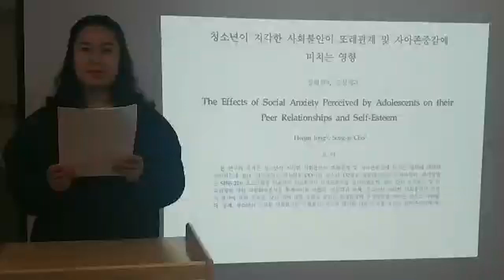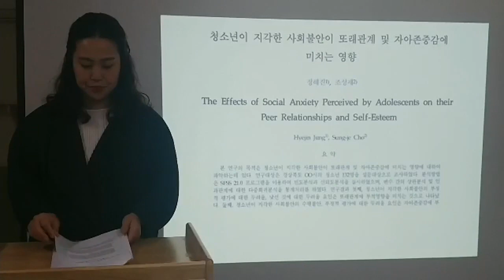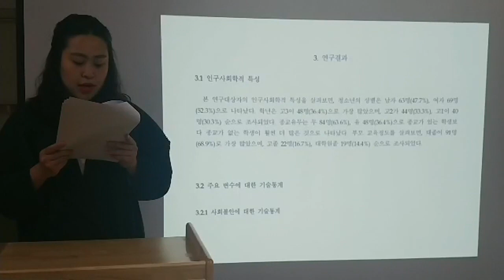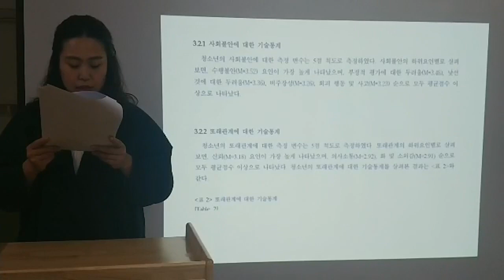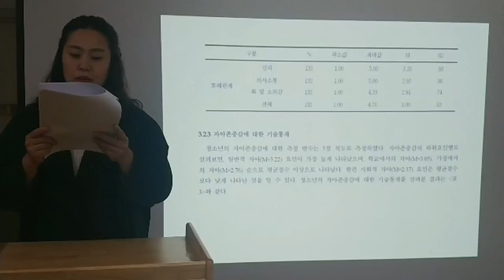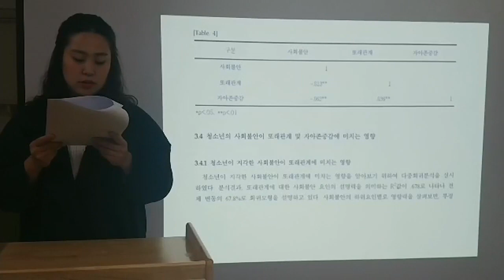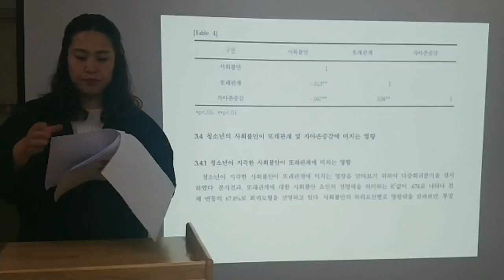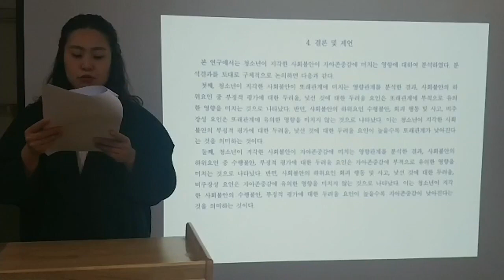FoCos.IDIC.20200425.O.Session1.64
The Effects of Social Anxiety Perceived by Adolescents on their Peer Relationships and Self-Esteem (Hyejin Jung, Sung-je Cho)